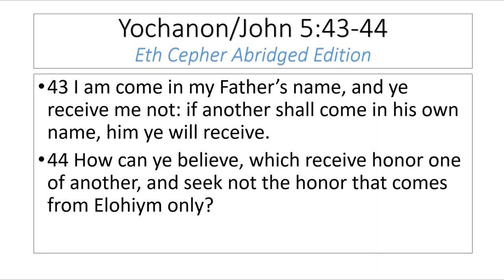"It's like he's the Saviour of the country." — Wayne Allyn Root at the 2023 Las Vegas Reawaken tour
Photopea | Online Photo Editor; Year established: ~ the end of 2017; Date of website access: August 31, 2023.

Title: U.S. Trump tweets quote calling him the "second coming of God" to Jews in Israel; Compiled by Sophie Lewis; Published by CBS News Copyright ©2023 CBS Interactive Inc. All rights reserved.; Donald J Trump; @realDonaldTrump; Originally tweeted on Twitter; Date and time of the original Twitter tweets: August 21, 2019 / 7:34 AM EST; Date and time published: August 21, 2019 / 3:47 PM; Date of website access: August 31, 2023.

Wayne Allyn Root: 'Jews love Donald Trump like he is The King Of Israel - The Second Coming of God'; Published by Antichrist Archives; Published on YouTube; Date published: August 3, 2023; Date of website access: August 31, 2023.

CEPHER Abridged Edition; Published by Cepher Publishing LLC; Designed for iPad; Third Edition; Version 1.0.1; Date of app creation: unknown; New Testament scriptures; Mattithyahu/Matthew 24:23-24; and Yochanon/John 5:43-44; Date of website access: August 31, 2023.